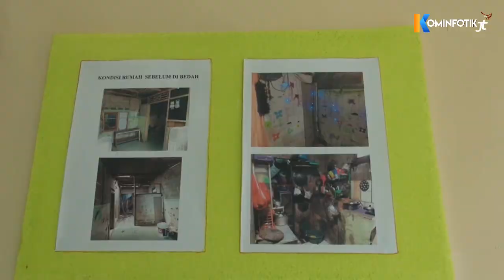Wali Kota Jakarta Timur Resmikan Hasil Bedah Rumah Warga di Cilangkap